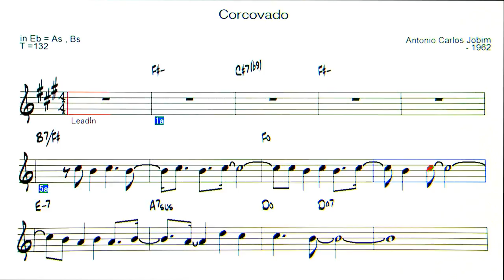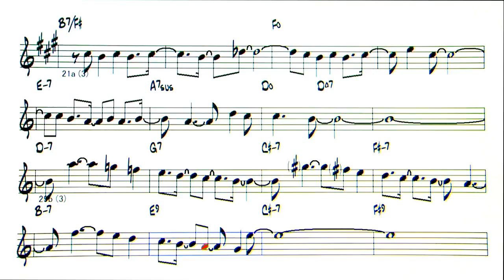Corcovado - Backing Track ( in Eb = As , Bs )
Corcovado (by Antonio Carlos Jobim - 1962)( K-Am , T-132 , C-3 )
◎Upload list